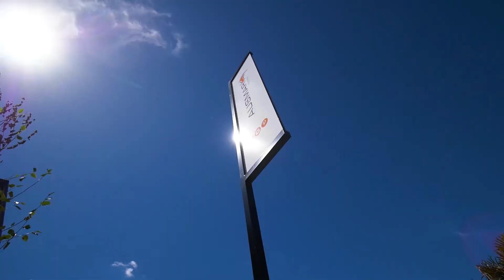Kingsford by Ausmar Homes at Stockland Kalina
The Kingsford ticks all the boxes for those seeking an affordable double storey home. With your family’s needs and lifestyle in mind, the home provides an easy flowing design with plenty of living downstairs and relaxing comfort upstairs. Requiring only a 12.5m frontage yet boasting four generous sized bedrooms, a study, and two separate living zones we're sure the whole family will be happy in the Kingsford.